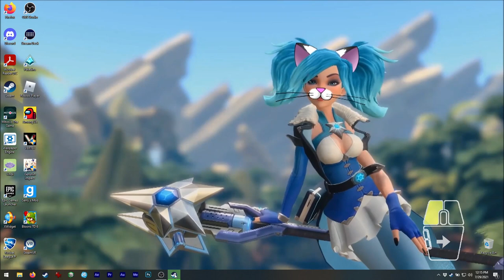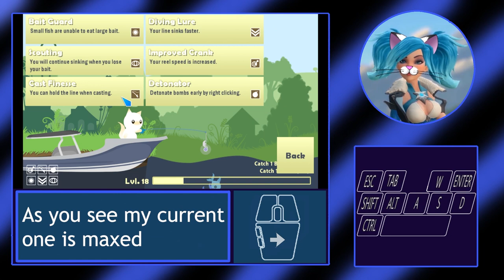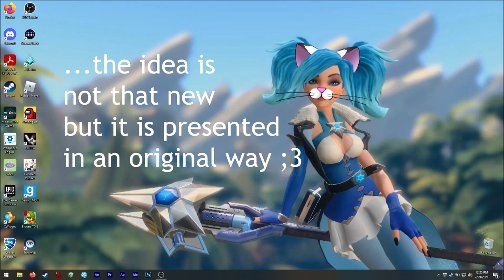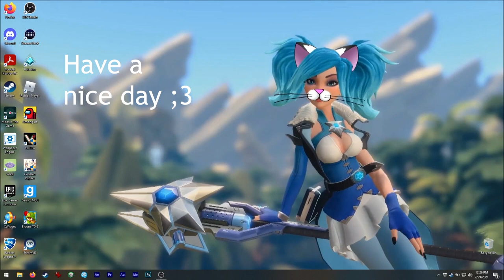Asmie The Cat Girl: Cat Goes Fishing, Cat5Games 2015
Hello!

Today we have this super adictive fishing game! XD
With lots of fish, rods, upgrades, etc. And also
because of it's simplicity this is a lot of fun for
all ages, hehe.

The graphics are very simple, but that is no problem.
Also, the lovely backgoud music creates a peaceful
atmosphere while playing.

Oh, also it has a lot of missions which causes to have
objectives while fishing, not just fishing randomly ;3

All the upgrades, items and missions make it feel like
you could be playing forever with no problem, hehe.

The computer made a sound whe I made the game
fullscreen, I'm so sorry :c
The game has NO issues!

Find me on Steam as:
asm_124

On discord as:
 - My user:
asm124#1656